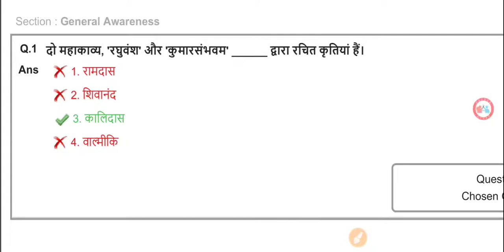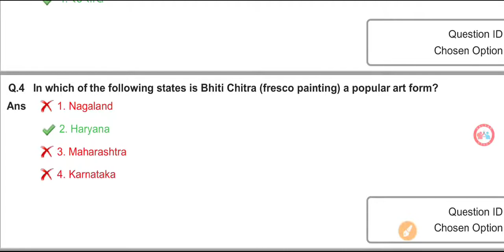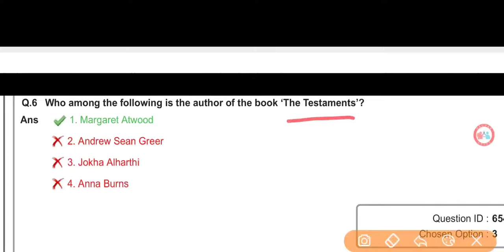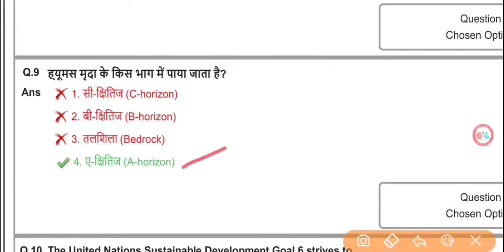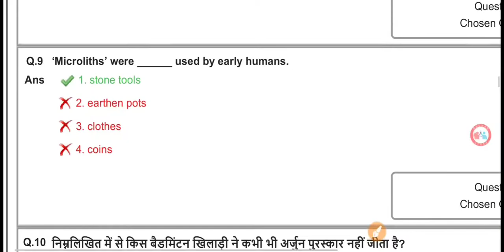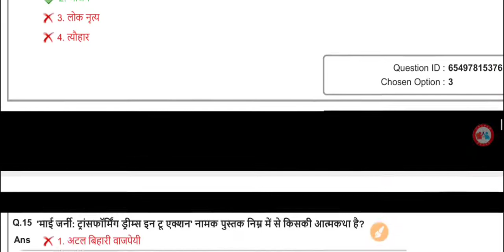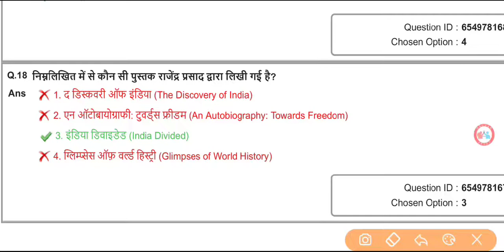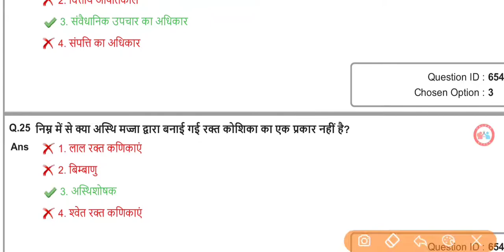SSC MTS 250 Important Question ||MTS 250 महत्वपूर्ण प्रश्न || General Awareness for SSC MTS EXAM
mdgurukul Targetexam targetexam Gaotakrojgarstudy SSC MTS 250 Important Question ||MTS 250 महत्वपूर्ण प्रश्न || General Awareness for SSC MTS EXAM